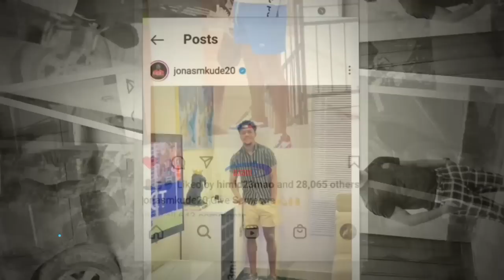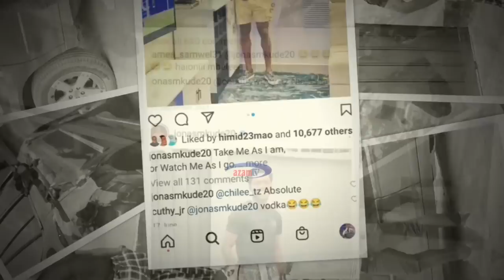NBCPL STAR: Jonas Mkude afunguka alivyoanza soka, amtaja mjomba wake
Kiungo wa soka wa Simba SC, Jonas Gerald Mkude ameelezea namna safari yake ya soka ilivyoanza akiitaja Shule ya Ananasifu huku akisema mjomba wake alitoa mchango mkubwa sana kwa yeye kufika alipofika.